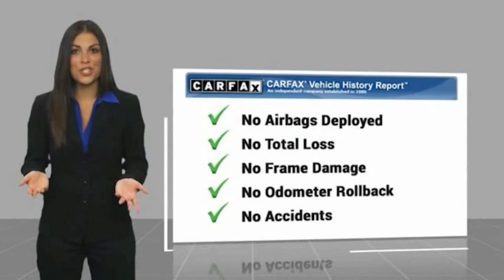2020 Ram 1500 RU11742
2020 Ram 1500 BIG HORN/LONE STAR

1271 S. Auto Center Dr.

2020 Ram 1500 Hydro Blue Pearlcoat 8-Speed Automatic HEMI 5.7L V8 Multi Displacement VVT ***BLUETOOTH WIRELESS / HANDS FREE***, ***USB PORTS***, ***BACK UP CAMERA***, ***POWER DRIVER SEAT***, ***PUSH BUTTON IGNITION***, ***HEATED FRONT SEATS***, ***TOW PACKAGE / TRAILER HITCH***, ***CLEAN CARFAX***, ***ONE OWNER CARFAX***, Apple Car Play & Android Auto, 115V Auxiliary Power Outlet, 115V Auxiliary Rear Power Outlet, 2 USB Full Function/Charge Only Media Hub, 400W Inverter, Air Conditioning ATC w/Dual Zone Control, Auto-Dimming Rear-View Mirror, Big Horn Badge, Big Horn IP Badge, Big Horn Level 2 Equipment Group, Black Premium Power Mirrors, Class IV Receiver Hitch, Cluster 7.0 TFT Color Display, Dampened Tailgate, Foam Bottle Insert (Door Trim Panel), Heated Front Seats, Heated Steering Wheel, ParkSense Front/Rear Park Assist w/Stop, Power 4-Way Driver Lumbar Adjust, Power 8-Way Driver Seat, Power Adjustable Pedals, Quick Order Package 25Z Big Horn, Radio: Uconnect 4 w/8.4 Display, Rear Dome w/On/Off Switch Lamp, Rear Power Sliding Window, Rear Window Defroster, Security Alarm, SiriusXM Satellite Radio, Sun Visors w/Illuminated Vanity Mirrors, Universal Garage Door Opener. CARFAX One-Owner. Clean CARFAX. Financing available on approved credit. Trade-ins accepted. Subject to prior sale. All Pricing and Advertised Prices for any/all vehicles offered for sale does not include dealer installed accessories which can be purchased for an additional cost. No sales to Dealers, Brokers or Exporters. For out of state purchase, customers must be present to purchase. If shipping is required, dealership must facilitate; no exceptions. Prices are plus government fees and taxes, any finance charges, $85 documentary fee, $29 electronic registration fee, any emission testing charge and $1.75 per new tire state tire fee. We make every effort to provide accurate information, but please verify before purchasing. Images, prices, and options shown, including vehicle color, trim, options, pricing and other specifications are subject to availability, incentive offerings, current pricing and credit worthiness. Images are for illustrative purposes only.